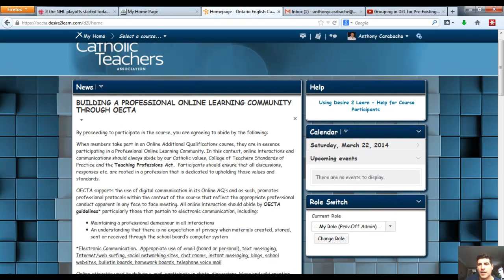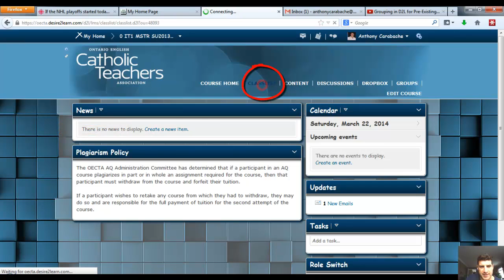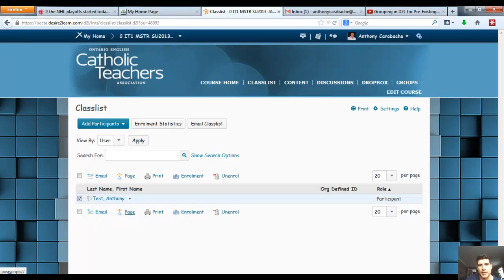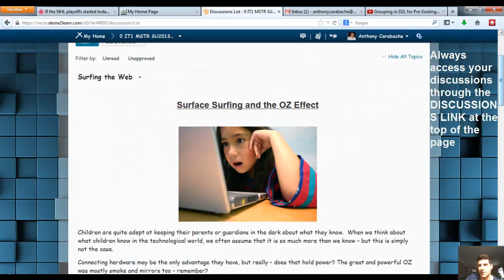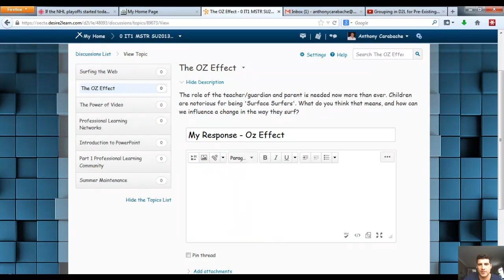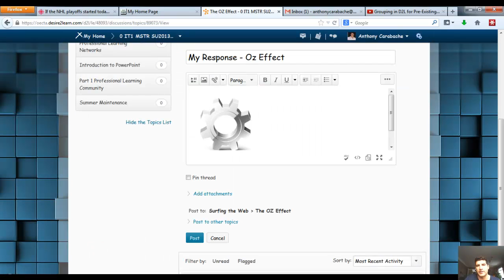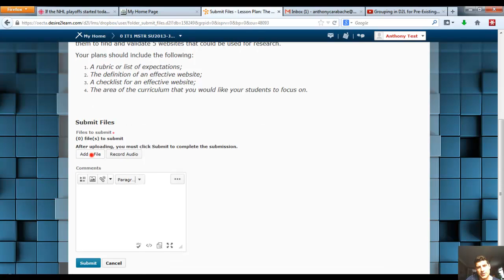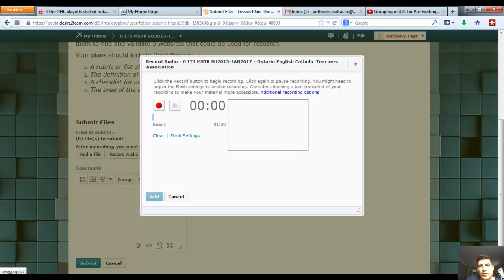Introduction on OECTA Online AQ 2014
Welcome to you all! A quick tour for the OECTA Online AQ Learning Management System